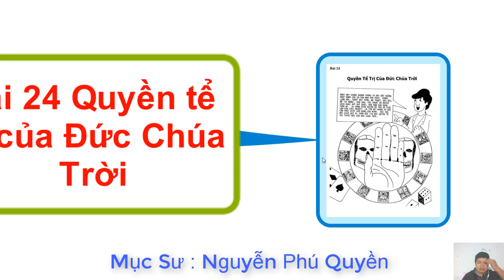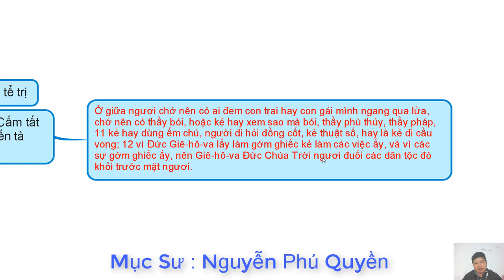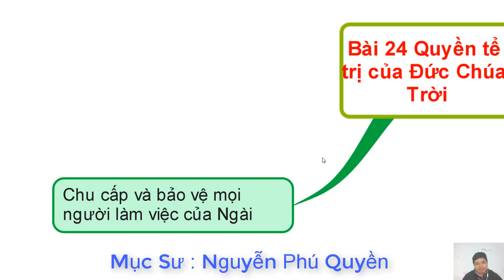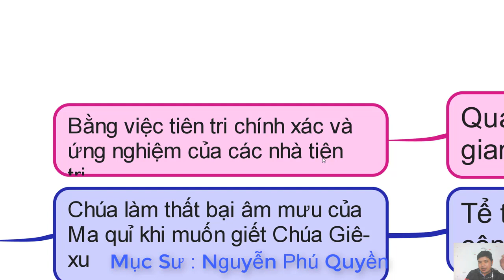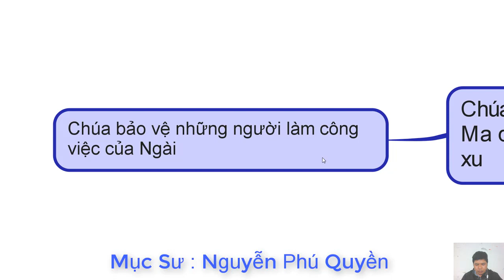THẦN HỌC CĂN BẢN, CUỘC ĐỜI CHÚA CỨU THẾ QUYỂN 1, BÀI 24, QUYỀN TỂ TRỊ CỦA ĐỨC CHÚA TRỜI,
TRONG KÊNH QUÝ VỊ SẼ TÌM THẤY CÁC DANH MỤC:
1. NGHE ĐỌC KINH THÁNH CỰU ƯỚC (( ấn vào Link để bắt đầu)
2. NGHE ĐỌC TÂN ƯỚC BẢN TRUYỀN THỐNG 1925 ( ấn vào Link để bắt đầu)
3. GIẢI NGHĨA KINH THÁNH CÁC SÁCH KINH THÁNH (( ấn vào Link để bắt đầu)
4. BÀI HỌC KINH THÁNH HÀNG NGÀY (( ấn vào Link để bắt đầu)
5. BÀI GIẢNG KINH THÁNH HÀNG TUẦN (( ấn vào Link để bắt đầu)
- CHUYỆN HAY Ý ĐẸP
- VIDEO NGẮN
Thần học căn bản:
Được chia thành 6 Quyển:
Quyển 1: Thời Thơ Ấu và Phần Giới Thiệu
Quyền 2: Năm Chuẩn bị của Chúa Giê-xu
Quyển 3: Năm được mến mộ của Chúa Giê-xu
Quyển 4: Năm khổ nạn của Chúa Giê-xu ( Phần 1)
Quyển 5: Năm khổ nạn của Chúa Giê-xu ( Phần 2)
Quyển 6: Giai Đoạn sau phục sinh của Chúa Giê-xu

1. Phần giới thiệu      Ma-thi-ơ  1
2. Thời thơ Ấu            Ma-thi-ơ 2                      Bết -lê - hem
3. Năm Chuẩn bị       Ma-thi-ơ 3 -4:12             Na-xa-rét
4. Năm được mến mộ             Ma-thi-ơ 4:12- 13             Ca-bê-na-um
5. Năm khổ nạn                  Ma-thi-ơ 14 -27                   Giê-ru-sa-lem
6. Sau Phục Sinh                Ma-thi-ơ 28                     Môn dân, Muôn nước.